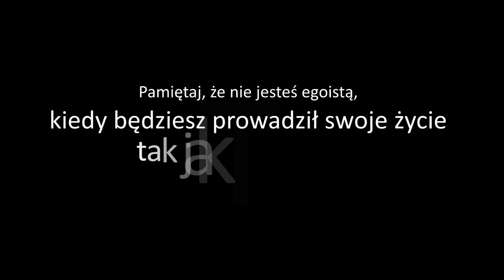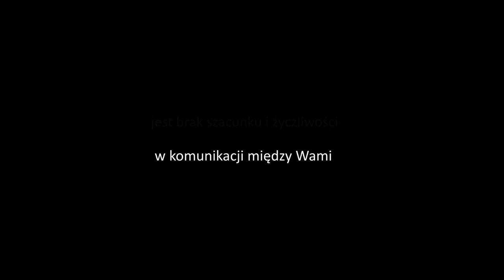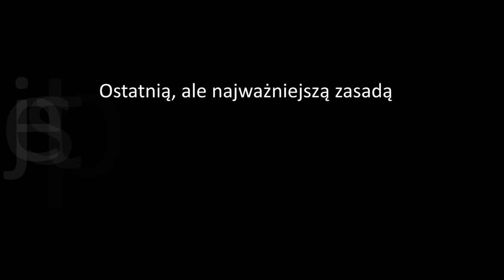Związek na całe życie - 5 rewolucyjnych zasad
Budowanie związku, który przetrwa całe życie nie należy do najprostszych rzeczy. Nie chodzi tylko o to, żeby przy sobie wytrwać, trzeba jeszcze czerpać z tego przyjemność - inaczej związek nie ma sensu. Takie zadanie jest osiągalne - wystarczy wiedzieć na co zwrócić największą uwagę. Na tym filmie przedstawiam Ci 5 kluczowych zasad budowania trwałych relacji.

Trafiłeś tutaj wyszukując hasła:
Jak budować trwały związek.
Toksyczny związek
Jak naprawić związek
Kryzys w związku
Terapia małżeńska
Związek na całe życie

Filmy wykorzystane w video:

"Relationship Red Flags You Shouldn't Ignore"
"White Bird in a Blizzard"
"The Five-Year Engagement"
"Love Me"
"Aloha"
"Michal Sobierajski - Rzeka"
"Michael Mind Project feat. Anais Aida - Unbreakable"
"DubVision - Hollow"
"Bad Johnson"
"At Middleton"
"Hope For Love"
"Sander van Doorn, Martin Garrix, DVBBS - Gold Skies (ft. Aleesia)"
"Home Sweet Hell"
"The Six Girls You'll Date in College"
"The First Time"
"Kasia Cerekwicka - Książę"

Hasła powiązane z filmem: szczęśliwy związek, szczęście, relacje z partnerem, relacje w związku, jak stworzyć szczęśliwy związek, metoda na szczęśliwy związek, miłość, zaufanie, szacunek, równowaga uczuć, egoizm, zdrada, jakich błędów nie popełniać.